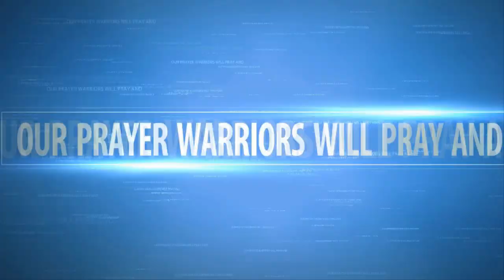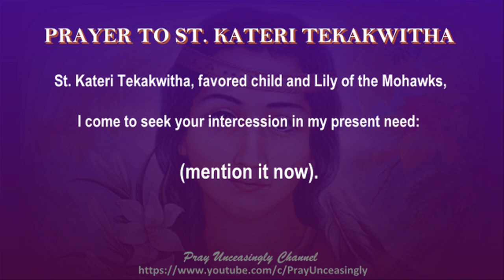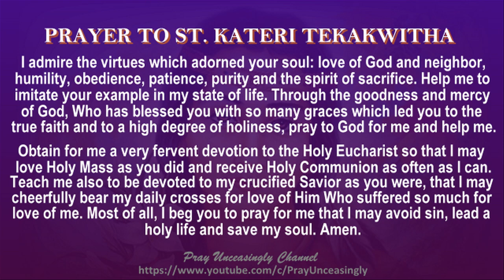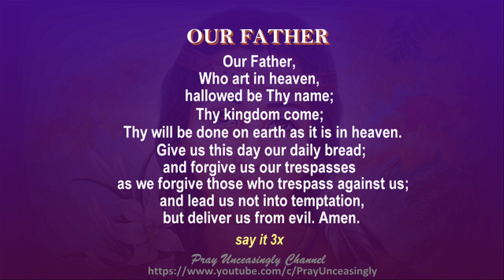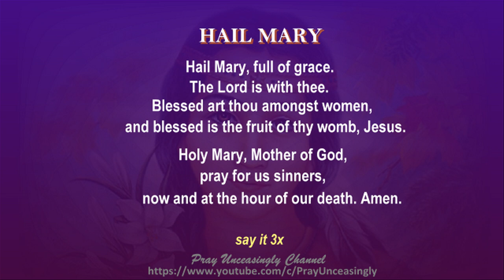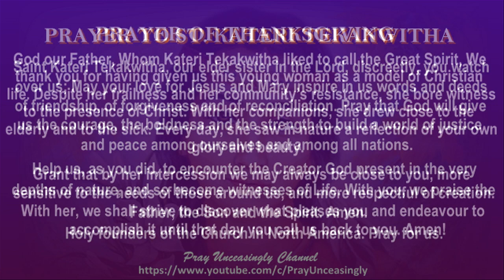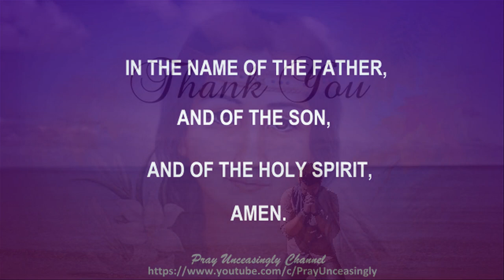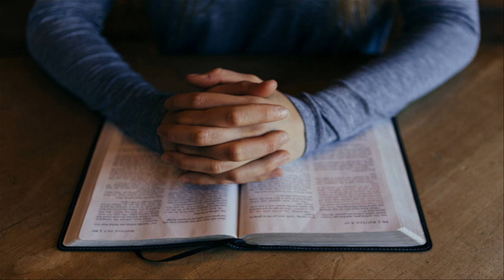MIRACULOUS PRAYERS TO ST. KATERI TEKAKWITHA